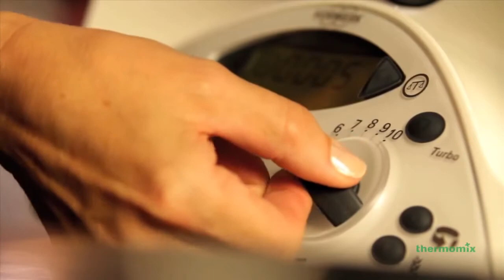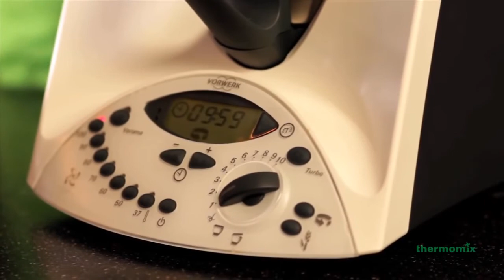Food Styling Rice with Tomato Sauce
Thermomix Food Styling Thermomix - Rice with tomato sauce.

Video Credit to Vorwerk International